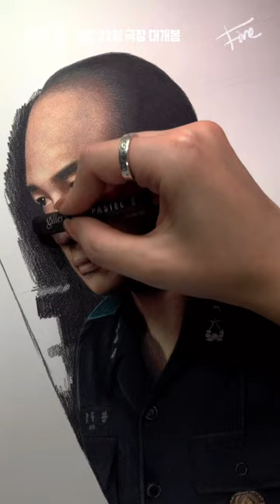[서울의 봄] 드로잉 타임랩스 2탄! ‘전두광’ 버전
[서울의 봄] 드로잉 타임랩스 2탄!
파인드로잉(@1.m.fine)의 ‘전두광’ 버전 공개!

“손의 땀을 쥐게하는 141분의 러닝타임”